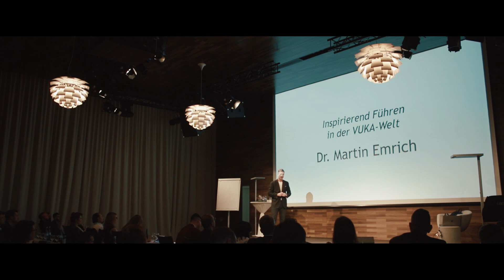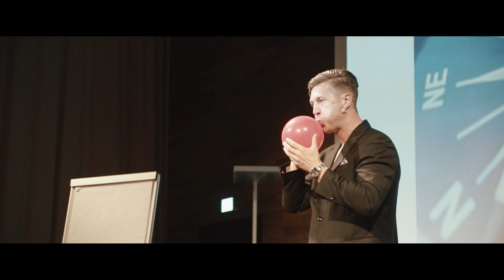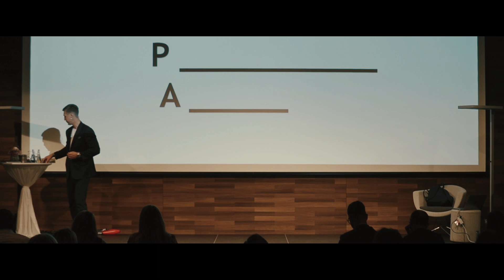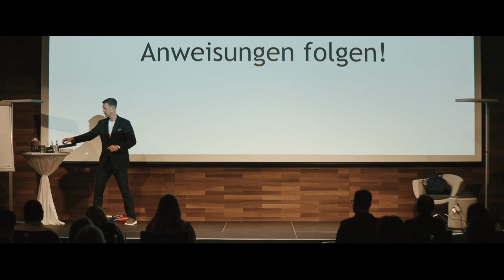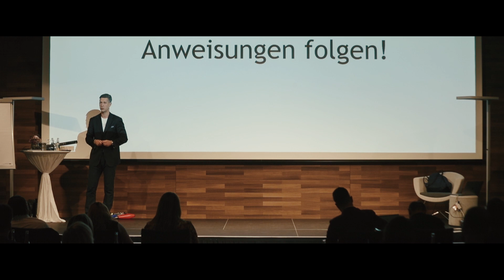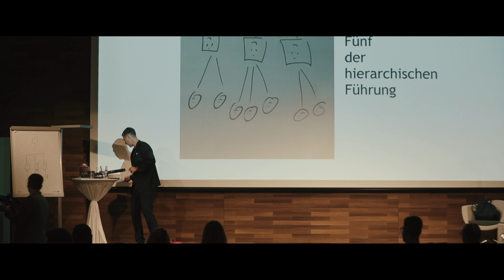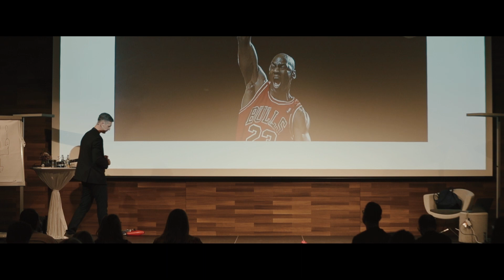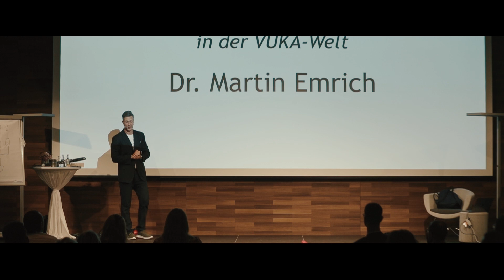Führen in der VUKA-Welt mit NOPA (Dr. Martin Emrich)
Erstmals in deutscher Sprache präsentiert der mehrfache Bestseller-Autor Dr. Martin Emrich seine "NOPA-Strategie".
Sie enthält 4 Prinzipien ("die Fantastischen Vier"), welche Führungskräfte sich zu eigen machen sollten, wenn Sie in der VUKA-Welt in einer gehobenen Position einen guten Job machen möchten. Aber ebenso für Jedermann, der in seinem Leben mehr (Selbst-)Führung übernehmen möchte.

Das Video dauert etwa 30 Minuten.
Agenda:
- Impressionen des Speaker-Events
- Vorstellung Dr. Martin Emrich
- Was ist die "VUKA-Welt"?
- Brauchen wir in der VUKA-Welt überhaupt noch Führungskräfte?
- Wie funktioniert das NOPA-Prinzip?
- "N" steht für "Netzwerken"
- "O" steht für "Offenheit"
- "P" steht für "Partizipation"
- "A" steht für "Agilität"

Im Vortrag wird mit plakativen Beispielen und praktischen Übungen illustriert, wie man diese 4 Prinzipien in der Praxis anwendet.